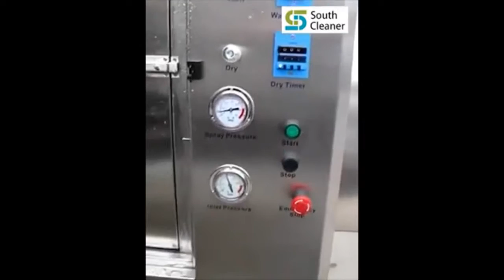What Stencil Cleaner is the best for every SMT Factory?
We design and manufacture auto insertion machines, SMT equipment, and provide spare parts support.

We offer worldwide installation, on-site support, and factory (machine and lighting assembly) training.

3.
4. Google：Auto+Insertion

What We Can Teach You:
1. How to operate Auto Insertion Machine to Assembly PCB by Through hole technology
2. How to install Wave soldering Machine for Power Supply manufacturing
3. How to setup Reflow Oven Machine profile for Surface Mount technology
4. How to make LED driver PCB Assembly by Through hole technology
5. How to build a factory to Assemble LED lighting by Surface Mount technology
6. How to build a factory to Assemble Car audio by Through hole technology
7. How to install stencil cleaner Machine for Surface Mount technology